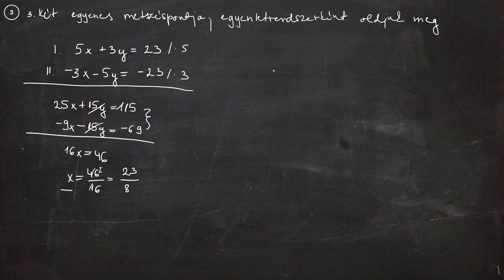Matek gyorstalpaló - Háromszög köré írt kör egyenlete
A tananyag elsajátításához szükség van a koordinátageometria alapvető módszereinek ismeretére, illetve elemi geometriai ismeretekre is: egyenes egyenletének felírása,  kör egyenletének felírása, két pont távolsága, háromszög oldalfelező pontja, háromszög oldalfelező merőlegese, körülírt kör középpontja.